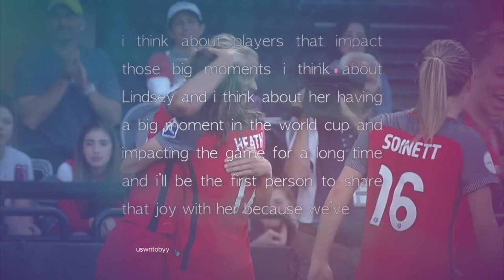Tobin and Lindsey | Time to begin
Find my edits on instagram @uswntobyy